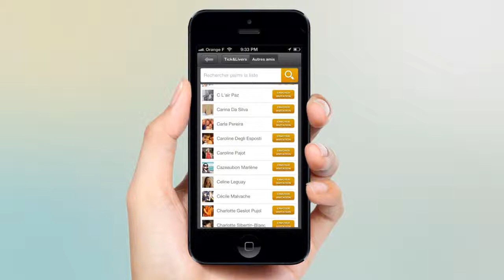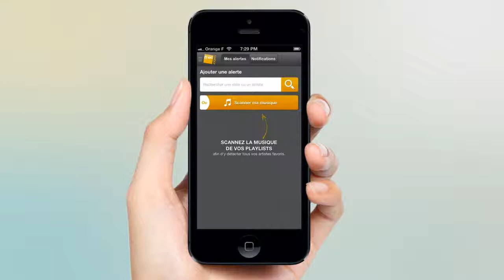Tick&Live Meilleure application dans la catégorie E-Commerce- Smartphones